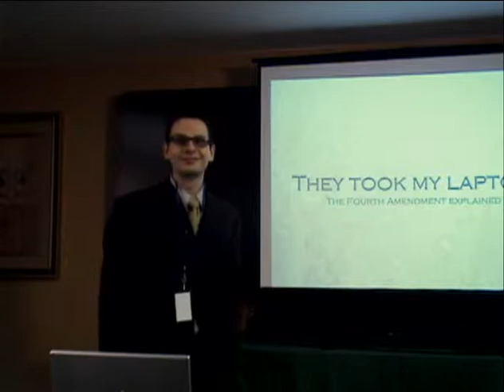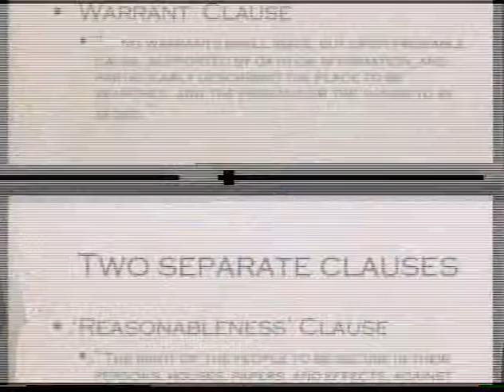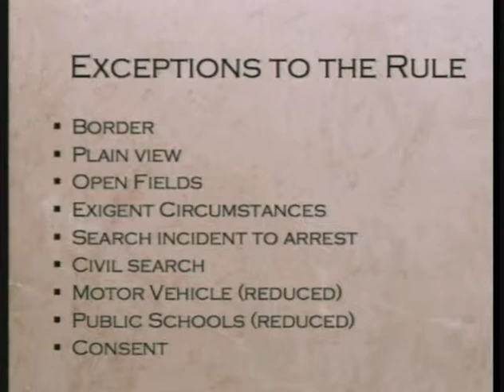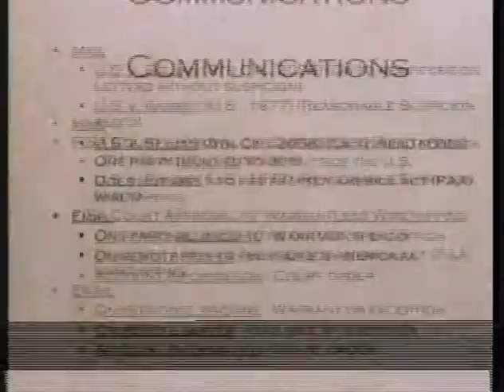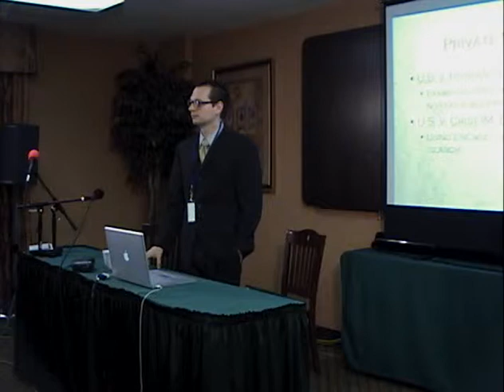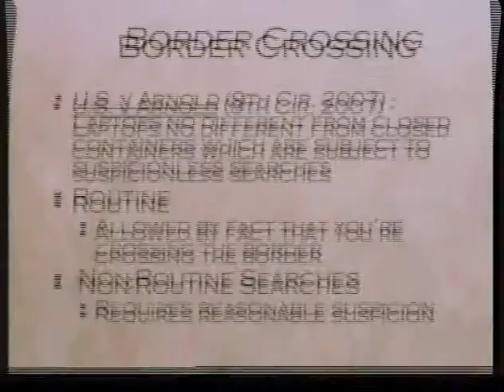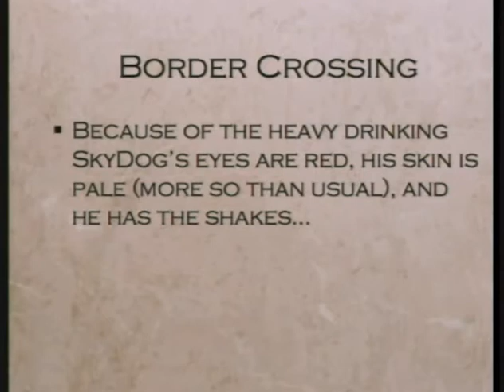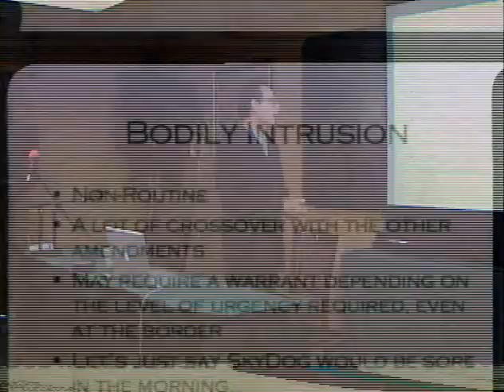Outerz0ne 2009: Tyler Pitchford They Took My Laptop US Search And Seizure Part 1